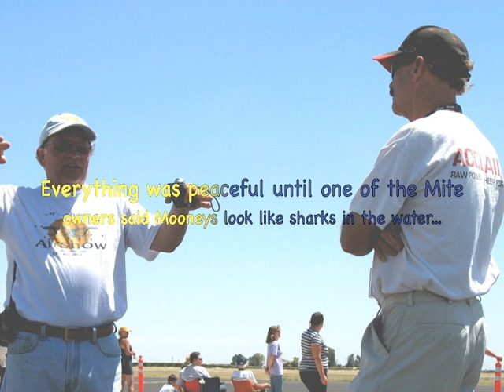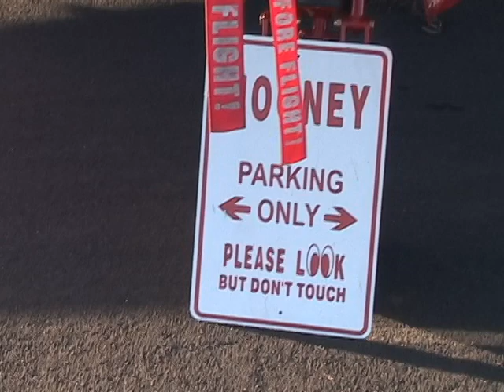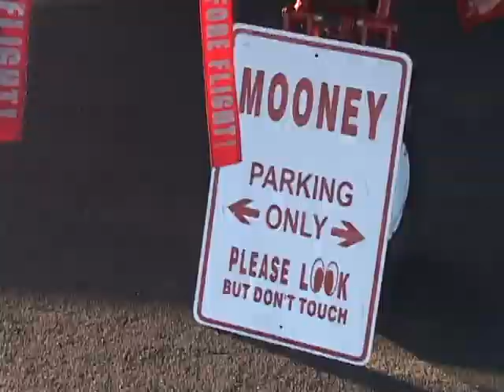Mooney Ambassadors Porterville, CA KPVT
The Mooney Ambassadors attended the Eagle Mountain Airshow in Porterville.  We had eight Mooneys in attendance.  Four Mites [M18] and four big Mooneys [M20 C, E, M and R].  Joining in the fun:
Don Deaton M18
Craig Ortet M18
Michael Harms M18
Ed Mandibles M18
Quinn Walton M20C
Kelly Couch M20M
Mitch Latting M20R
Jolie Lucas M20E

The Friday night attendees enjoyed the 50s inspired Hangar dinner and dance. All was well in Porterville until one of the Mite owners suggested that the Mooneys looked like sharks in the water.

MooneyAmbassadors.com     Share the Passion